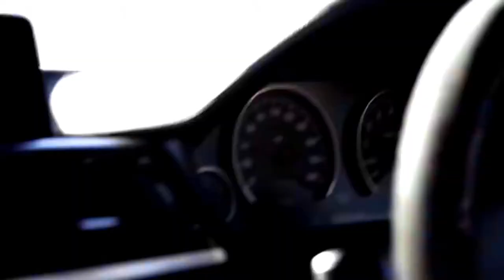[FREE] UNDERGROUND HIP HOP TYPE BEAT X DARK OLD SCHOOL TYPE BEAT 2020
⛔ Absolutely ANY USE of my beats REQUIRE CREDIT IN THE TITLE (Prod. by TrakiBeatz). There are NO exceptions. Any social media use of my beats require credit to me IN THE CAPTION @TrakiBeatz
purshases not avaible. ❌